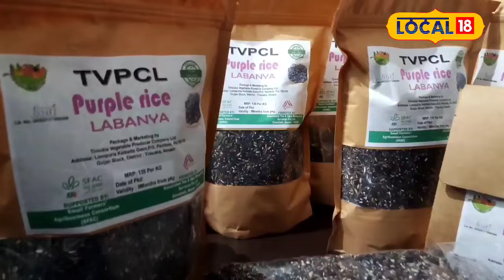এইবিধ বিশেষ ধানৰ খেতি কৰি লাখে লাখে টকা উপাৰ্জন ডিব্ৰুগড়ৰ এজন যুৱকৰ